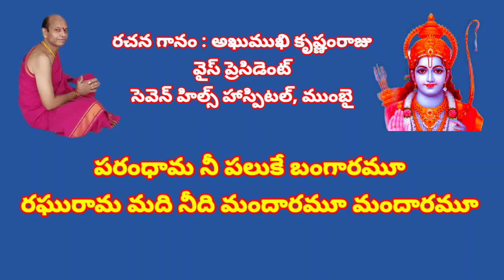రఘురామా నీ పలుకే బంగారమూ //, తెలుగు భజన పాటలు //, devotional songs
devotional songs

పరంధామ నీ పలుకే బంగారమూ
రఘురామ మది నీది మందారమూ మందారమూ

పద ధూళి తాకితే పునర్జన్మమూ
పద రేణూ సోకితే భువి పావనం
రఘు రామా నీ అభయమే అమృతం అమృతం

 నీ క్షేత్ర మును జూసినా పుణ్యమా
గత జన్మ శాపాలు బాపి త్వరితమూ
జీవితాంతమూ కలుగు సుఖ సౌఖ్యమూ
సుఖ సౌఖ్యామూ

నిను తలచు కుంటేను పోవు పాపమూ
నిను కొలుచు కుంటేనూ రాదు క్రోధమూ
నీ మోము జూస్తేను జన్మ ధన్యమూ
జన్మ ధన్యమూ

పద దాసు కృష్ణం రాజునీ కల్పనా
చేసింది రఘురామ పుష్పార్చన
వి వి రెడ్డి గేయాలుతో ప్రార్థనా
ఆరాధనా